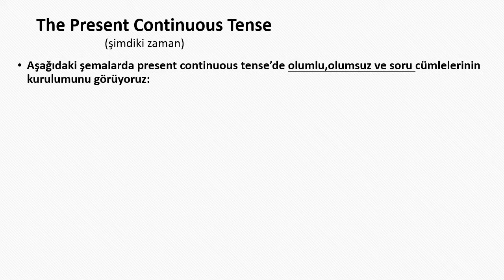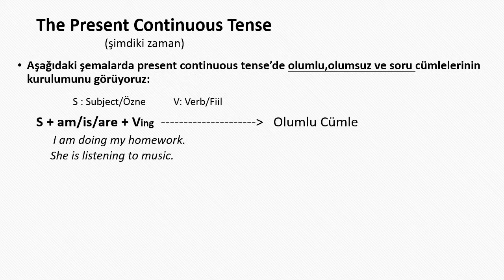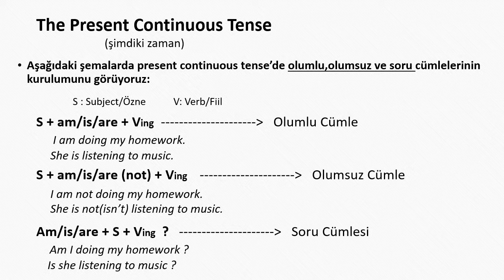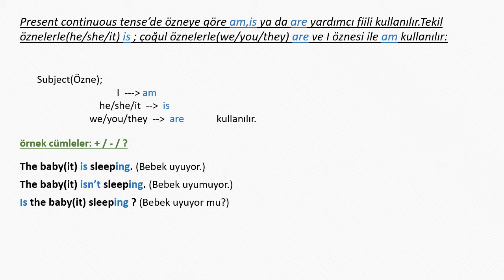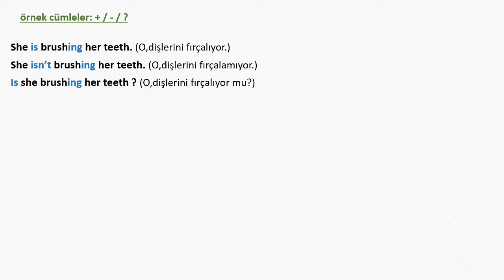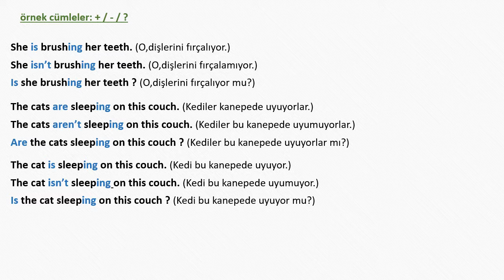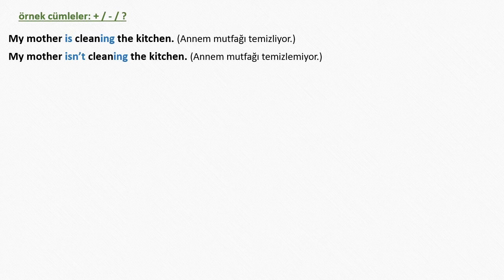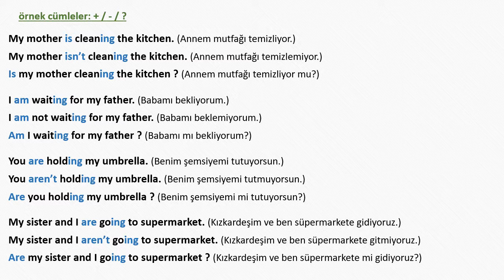İngilizce'de ŞİMDİKİ ZAMAN / The Present Continuous Tense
present continuous tense,ingilizce şimdiki zaman,ingilizce'de şimdiki zaman,tenses in english,ingilizce ders,ingilizce gramer,ingilizce dilbilgisi